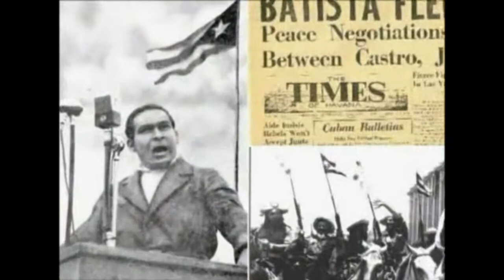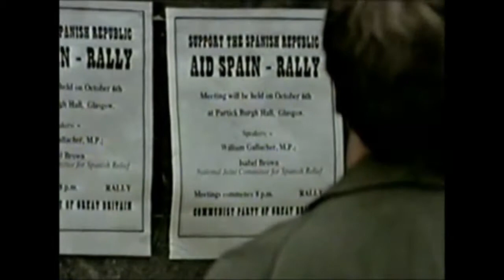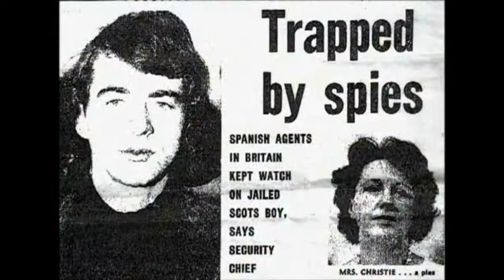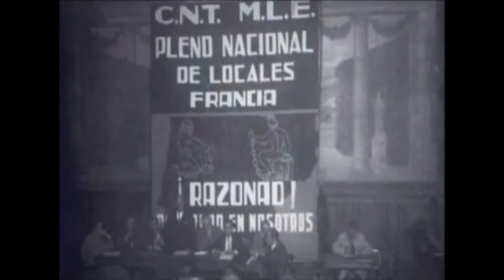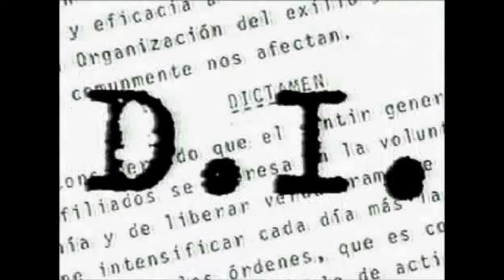The Plot to Kill Franco - Stuart Christie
In August 1964 Stuart Christie, an 18-year-old Scottish anarchist, smuggled explosives into Spain in a plot to kill General Franco. Now in his 60s, Christie recalls his clandestine journey across Europe, the secret signals and passwords he used, and his eventual arrest by Franco's secret police.